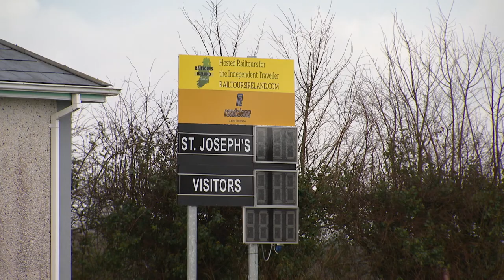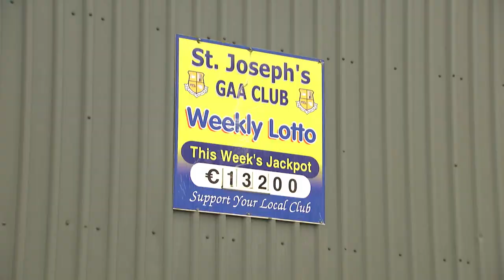THE DERMOT EARLEY FAMILY AWARD – The Dempsey Family, St. Joseph’s GAA Club, Milltown, Co Laois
The Dempsey Family - Martin Dempsey, Michael Dempsey, PJ Dempsey, Sean Dempsey, Betty Moore, Margaret Farrelly and Ann Smith.

Jack Dempsey, from Laois, and Annie Spain from Offaly were married on 3rd of July 1957 and had seven children. There was a strong GAA gene from the start.

Betty is the most senior of the Dempsey family, her three daughters play with St. Brigids club, and two of them Anna and Jane have represented Laois at senior level. When Betty's husband Mick was club manager she became the jersey wash lady - a job she learnt from her mother Annie a generation earlier.

Michael represented St Josephs and Laois throughout the 70’s 80’s and 90’ winning seven Club titles and a National League in 1986 with Laois. As a Coach/ Manager he has guided St Joseph’s to a county title in 2000 in a year where he managed O’Hanrahan’s of Carlow to a Leinster club title.  He also managed Laois U-21’s to Leinster success in 1984 and went on to manage the Laois senior team in 1997 and 1998. He was trainer/ selector under Martin Fogarty when Kilkenny collected successive All Ireland U-21 Hurling titles in 2003 and 2004 before joining the senior management with Brian Cody. He has recently served as Chairman of the National Academy Committee whose report is now reflected in GAA policy on Academy and player pathway. Michael is currently IT Carlow’s GAA programme director and has returned to his native St Joseph’s as senior football manager for the coming season.

Seán Dempsey has also represented both club and county over many years and holds four Club titles. Seán managed Laois minor footballers to All Ireland success in 2003 and Leinster success in 2004 before managing the U-21’s to Leinster wins in 2006 and 2007. He has managed at all levels from underage to senior and also managed the Ladies senior team.  Seán served as selector under Val Andrews when Leinster won Interprovincial competitions in 2005
-9-

and 2006, also serving with Jack Sheedy when Longford were promoted from Division 4 in 2015. He served as Football Officer for Laois GAA between 1997 and 2007, as Chairman of Leinster Council’s Football Committee 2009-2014 and currently acts as Coaching officer for his club. After managing Ferbane to a County title in 2019 he is currently managing Ballinteer St Johns in Dublin.

Martin is a holder of six Laois championships, a Leinster U-21 championship winners’ medal in 1982, was full back on the 1986 National League winning team and was a stalwart for Club and County for many years.  He volunteers a lot of time to club infrastructural work and is a tireless fundraiser for the club. His son Mikie is currently on the senior team and his daughter Áine plays with St. Josephs.

Margaret is a former ladies footballer with the club with whom her daughter Sinead and son Seamus now play on their respective senior teams. Having risen through the age groups she is now assisting the ladies senior team. When Margaret resided in Dublin she was mentor to various underage boys and girls teams in Castleknock.

PJ has played at all levels with Laois and holds six championship medals and a Leinster U-21 championship in 1987. He has the distinction of having managed at every level within the club and is currently managing the girls U- 10 team, alongside his role as selector to the Laois minor footballers. PJ has managed the clubs Senior Footballers twice (2009 &2010, 2014&2015) winning a county league in 2010 and managed the club U-21’s to its first success in the competition in 2008. PJ held the position of Club Treasurer in 2006 and Secretary in 2013.

Anne Dempsey is one of those people whose time, dedication and energy make the GAA such a vibrant and dynamic organisation. She is an outstanding volunteer who lives and breathes St. Joseph's GAA Club.  She has mentored underage teams, fundraised, served on numerous committees and acted as club treasurer and secretary for many years.  Ann’s family are immersed in the GAA  and her four daughters all played, or are playing and her son, James, plays for the club’s seniors